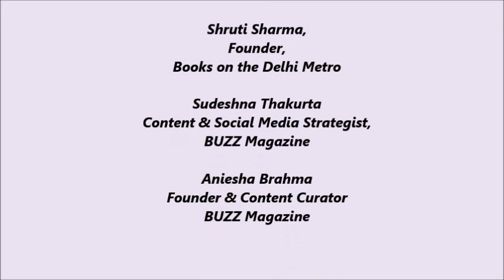BUZZ Talk | Shruti Sharma, Books on the Delhi Metro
In this episode of BUZZ Talks, our founder and content curator, Aniesha Brahma, and content and social media strategist, Sudeshna Thakurta quiz Shruti Sharma, founder of the Books on the Delhi Metro about starting the initiative, her favourite books, the first book drop, most memorable story, the lockdown...and more!

Buzz Magazine is a one-stop place for readers, authors, and publishers. It was founded in 2015, when Aniesha Brahma, a Young Adult and Children's Author wanted to create a platform for authors and publishers to talk about their books, and readers to get easy access to it. It grew into a place for all things books ranging from bookish merchandise to bookish cafes. Buzz Magazine has now expanded into Buzz Talks, a YT Interview Series and Buzz Pod, a podcast, for authors, book café owners, book app creators, etc. Recently we also started our Buzz Quick Chat Series.